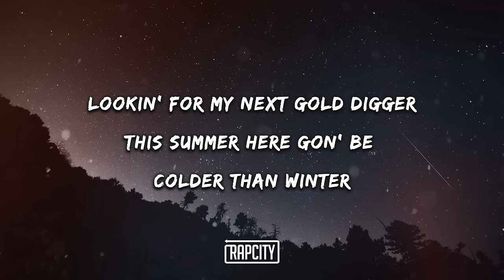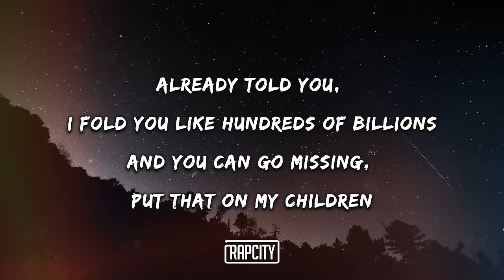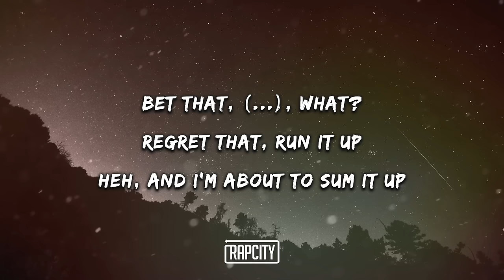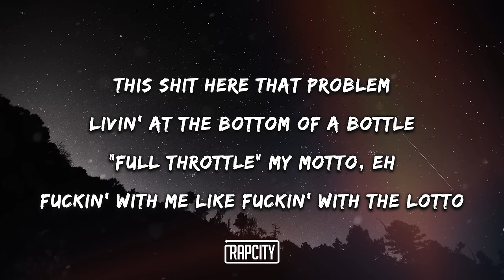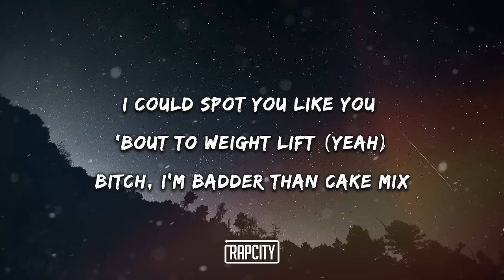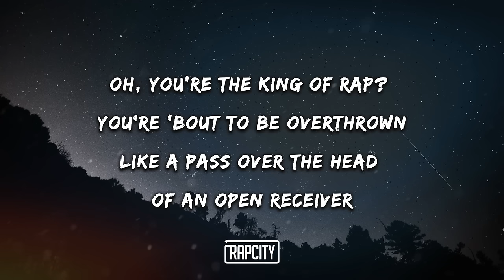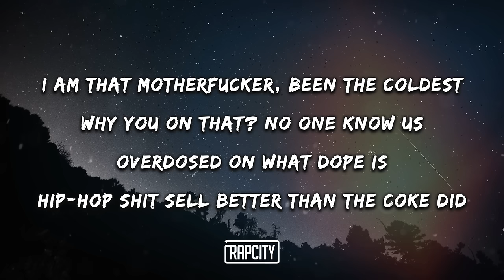Dr. Dre - Gospel ft. Eminem (Lyrics)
➥ Lyrics:

What? (Uh) What? (Yeah, yeah, yeah, yeah, yeah, yeah, yeah)
Dre, you ready? (Woo, woo, woo, woo)
C'mon (Yo, we gotta do whatever)
Alright (Check, check, check, check, check)
Get 'em!

[Verse 1: Dr. Dre]
Cut 'em undercover, timeless
Ready for 'em, progress
Feelin' like I'm just gettin' started
Two shots back for my dearly departed
Uh, you are now dеalin' with a monster
Boss shit, profits
Doc Dre, bitch, I'm a prophet
Black Wall Street, n*ggas know whеre the stock is
Heh, try me
N*ggas never see me, but it ain't hard to find me
Heh, unwinding
Shit's blinding, still grinding
Uprising, agh
Stop talking 'bout the past, I'm the future, n*gga
Agh
N*gga like me still here, motherfucker, go figure
Lookin' for my next gold digger
This summer here gon' be colder than winter
Already told you, I fold you like hundreds of billions
And you can go missing, put that on my children
Bet that, n*gga, what?
Regret that, run it up
Heh, and I'm about to sum it up
This shit here that problem
Livin' at the bottom of a bottle
"Full throttle" my motto, eh
Fuckin' with me like fuckin' with the lotto
That awful in your nostril
In a brothel, this is gospel
Yeah, I'ma need all that, pronto

[Chorus: Dr. Dre & Eminem]
Yes, I, yes, I, yes, I ride 'til I die
Give a fuck if you bitches die
Put a motherfucking hole in your face
Back up, bitch, don't even try
I am that motherfucker, been the coldest
Why you on that? No one know us
Overdosed on what dope is (Yeah)
Hip-hop shit sell better than the coke did

Like a satanic cult, it's
An old ritual slaughtering GOATs, bitch (GOATs, bitch, yeah)
You're fucking with the original, flow's sick
And anybody can get it—COVID (Fuck with that?)
I done wrote shit that was so sharp
I could slit my own fucking throat with it
So rich, I got more chips than my shoulders
And I'm about as approachable as a roach is (Roach is)
Yeah, so better steer clear from him
And here comes a nuclear bomb for your eardrums
Lyricism at its most fearsome and fierce
We're on another tier like a tear duct's upper echelon (Yeah)
Your career sucked (Meaning what?), it was sheer luck (Like what?)
Like a fuckin' leprechaun with his beard cut
(You're the) Punisher, weapon drawn with a beer gut (Haha)
You're slower than a Decepticon with its gear stuck
(And I what?) I serial kill, and you're Kellogg's (What?)
I love checks and I hate tricks
And you're a fake bitch (Bitch)
I could spot you like you 'bout to weight lift (Yeah)
Bitch, I'm badder than cake mix
(But I) Can't be whipped with egg beaters (Nah)
You cunts must be out of your labias
And God's my alias, so if I don't have faith in me
Then it basically makes me an atheist (Woo!)
Nate Diaz got the world by the tracheas
In a chokehold and a sleeper (*Snores*)
Yeah, and me and Dre are like dog hair (Woof)
We're both in our lab coats like retrievers (Grrr)
But like a Doberman, I'm a whole different breed of (What?)
Animal mutt mixed with a overachiever (Yeah)
Oh, you're the king of rap? You're 'bout to be overthrown
Like a pass over the head of an open receiver
This shit could end up comin' to blows like a wiener (Haha)
But I ain't finished puttin' these hoes through the wringer (Nah)
Like clothes in between the two rollers, and– wait, no
What I mean is flows interwoven, I treat 'em like thread (Why?)
That's how I wound up sewin' Machine up
So, fucks, if you don't givin' me the
Time to ride or die, 'cause you're either both or you're neither (Yeah, yeah)
Throw 'em middle finger up if you're rollin', but, me, I'm gonna— (Yeah, yeah)

[Chorus: Dr. Dre]
Ride 'til I die
Overdosed on what dope is